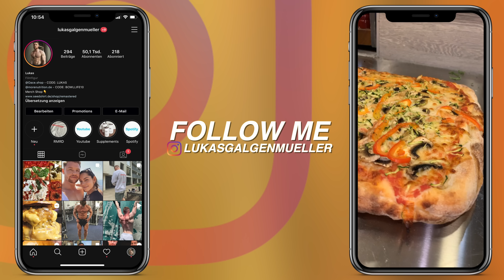Die 1 METER PIZZA Challenge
📍Totos Pizza, 1010 Wien